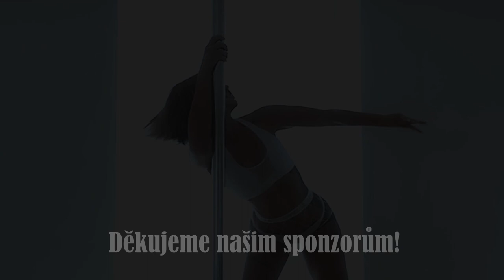Kira Noire - Czech Exotic Open 2019 - Guest performance